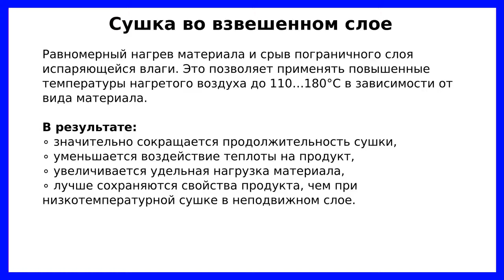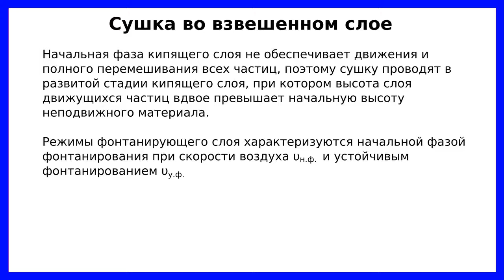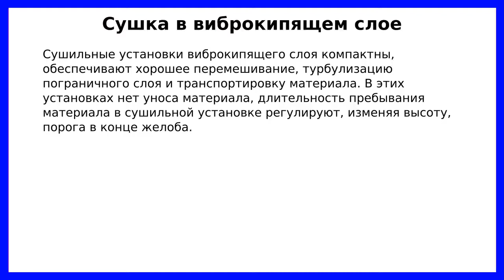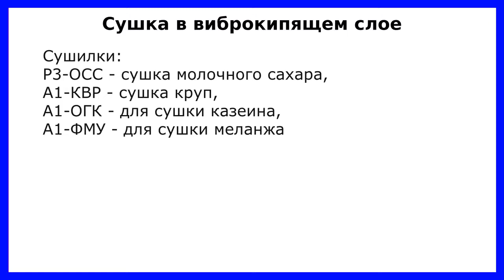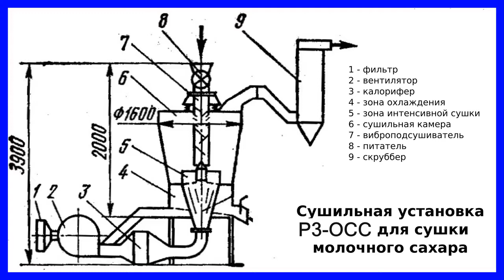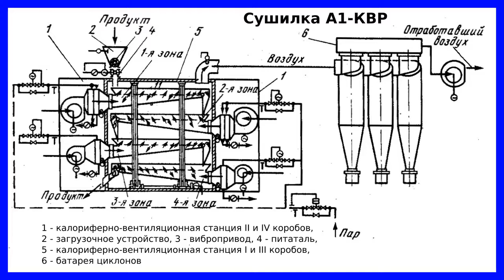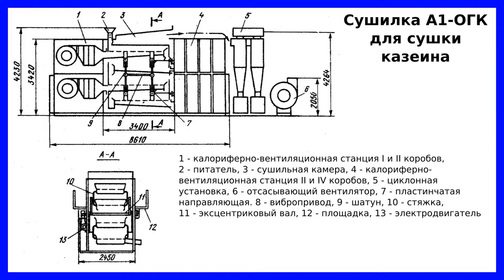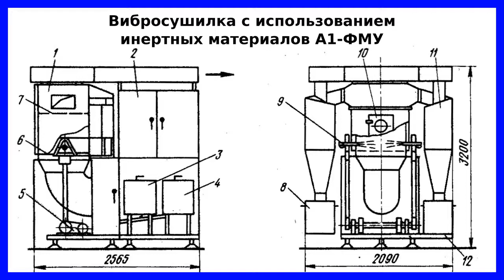Сушилки пищевых продуктов с псевдоожиженным слоем: устройство и принцип действия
Сушилки с виброкипящим слоев используют для сушки различных мелкозернистых продуктов. Такие сушилки имеют вид прямоугольных камер, внутри которых на одной или нескольких ступенчатых решётках продукт высушивается в "кипящем" состоянии.

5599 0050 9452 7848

Для обеспечения равномерного "кипения" продукта агент сушки подаётся под решётку равномерно и с соответствующей скоростью распределяется по всей площади. Влажный продукт подаётся на решётку в верхний части или сбоку сушильной камеры, а отбирается на уровне слоя материала в нижней части камеры.

Сушка в виброкипящем слое характеризуется высокой интенсивностью, но сопряжена с повышенным расходом электроэнергии.

В видео представлено описание сушилок Р3-ОСС для сушки молочного сахара, А1-КВР для сушки круп, А1-ОГК для сушки казеина, А1-ФМУ для сушки меланжа.

Таймкоды:
00:03 Приветствие и введение
01:26 Теория сушки во взвешенном (псевдоожиженном) слое
05:19 Установка для сушки молочного сахара: устройство, принцип действия, технические характеристики
06:18 Установка для сушки круп: устройство, принцип действия, технические характеристики
11:19 Установка для сушки казеина: устройство, принцип действия, технические характеристики
13:30 Установка для сушки меланжа: устройство, принцип действия, технические характеристики
14:58 Заключение и прощание